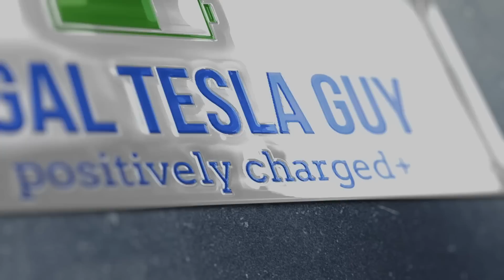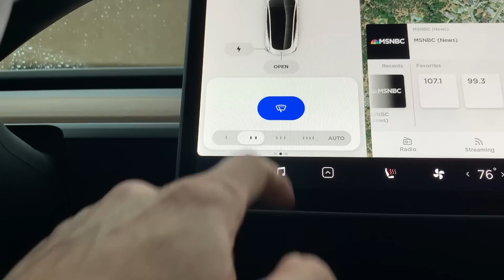Tesla Auto Wipers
My theory as to why so many people are unhappy with the auto wipers on the Tesla Model 3